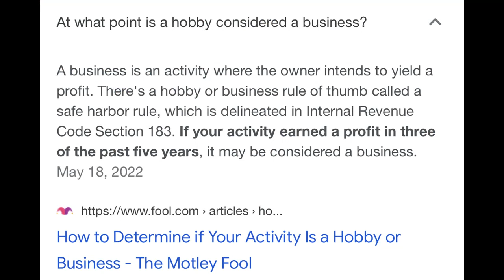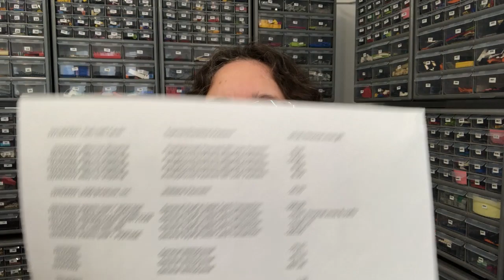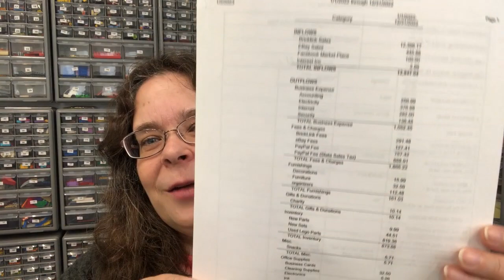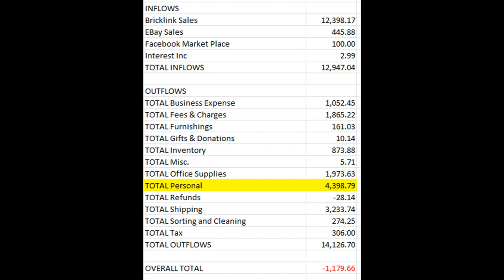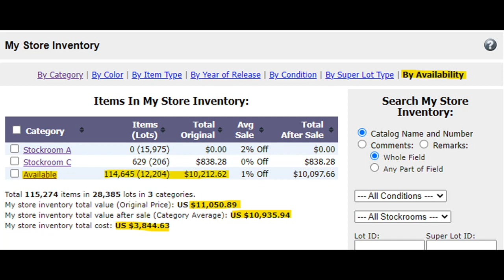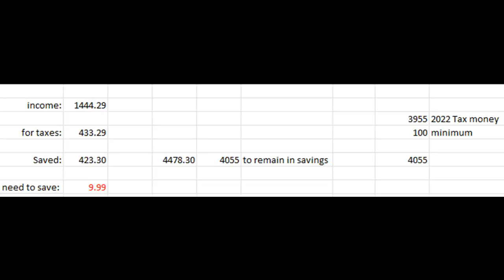My Bricklink Store - Ep 56 Tax Time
Tax day is approaching.  Have you done your taxes for your Lego Bricklink Store?  Do you even need to do taxes?  How do you get them done?  In this video, I let you in on how I handle our business taxes and why I do it the way I do.